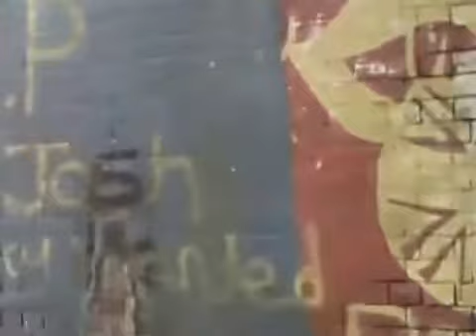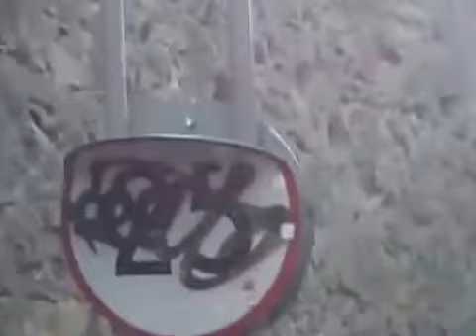EMO Adi - This Empty Track - 25th April 2013 - v2